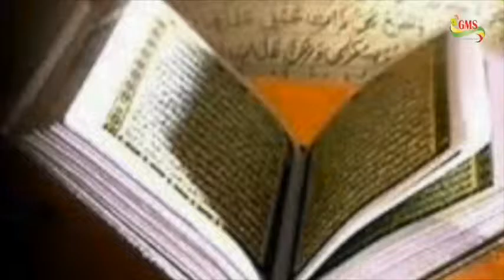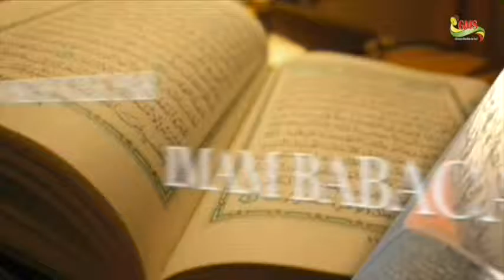TAFSIR QURAN 23 DECEMBRE 2016